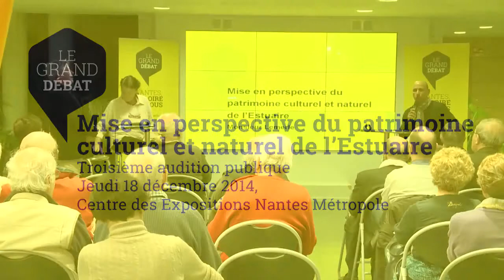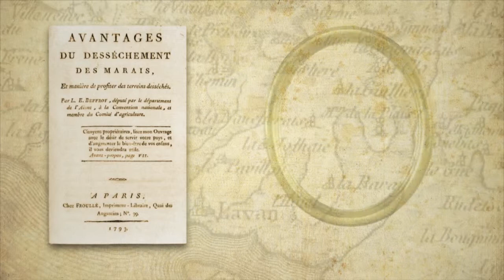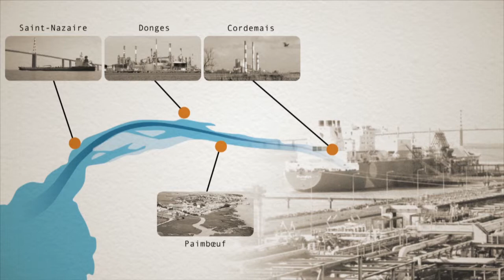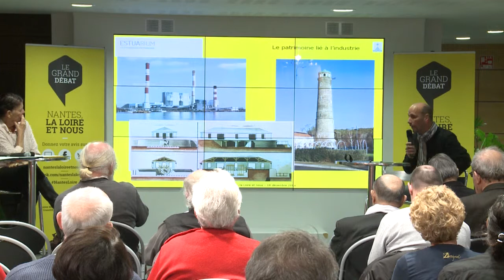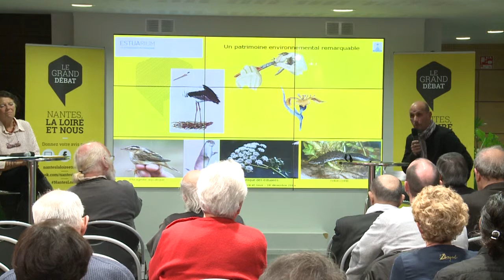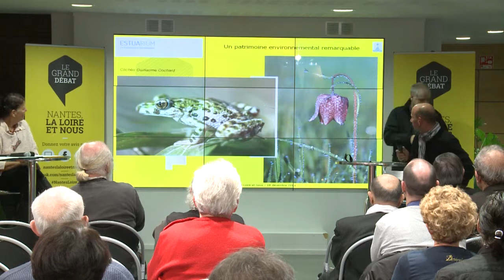Audition publique d'Eric Lemerle, géographe et chargé de l’action patrimoniale d'Estuarium